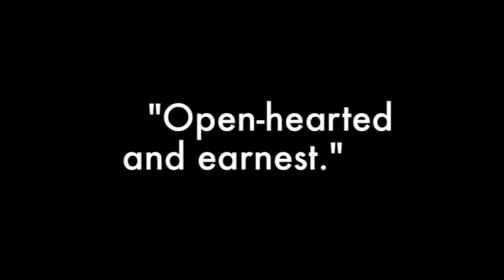And Then You Die [promo]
What races through a man's mind? Hit the road with cartoonist Pengo in pursuit of the finish line - dashing through relationships, hurdling heartbreak, and threading through the Five Boroughs in a record quarter-century ... and time is running out.